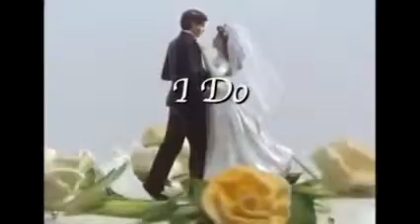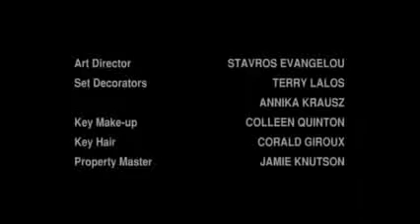Drama comedy movies Beautiful Love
Beautiful Love in 100 best romantic movies.
is an independent film co-created by New York Times Bestselling Author Suzanne Brockmann, Edgar Award Finalist Ed Gaffney, and Off-Broadway actor Jason T. Gaffney. In 2013, it won the Bud Abbott Award for Feature Length Comedy at the Garden State Film Festival. It was filmed in 2011 and released on VOD/Streaming and DVD from distributor Wolfe Releasing in 2013.